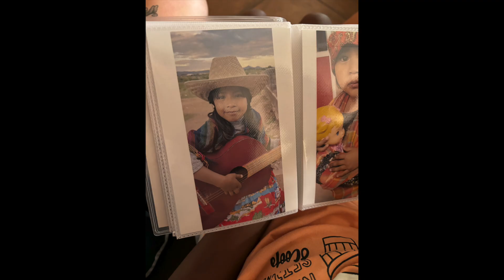Mission Trip // Borjas, Mexico — July 11-18, 2024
Welcome! At Grace NM we exalt the great and mighty name of Jesus Christ!